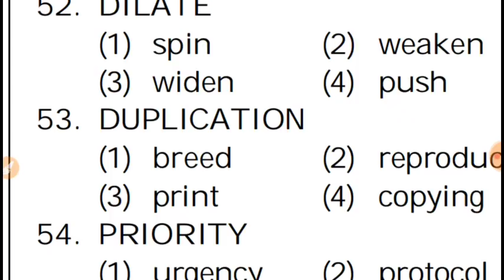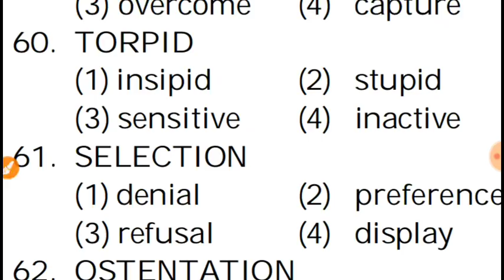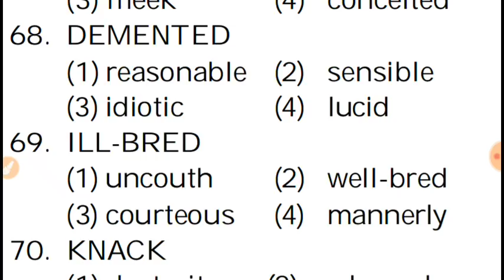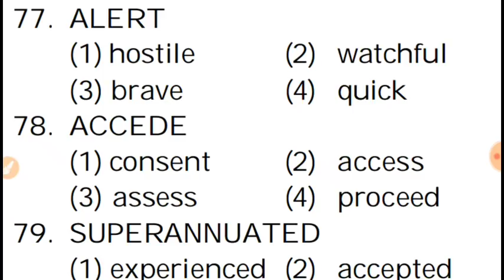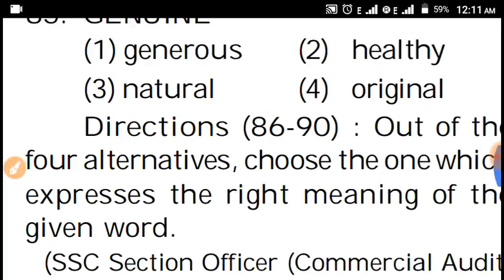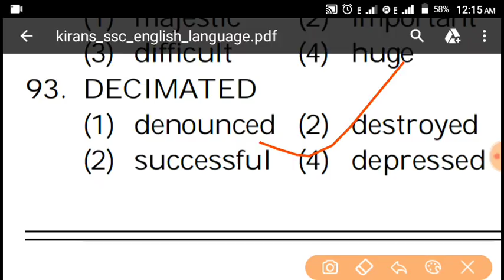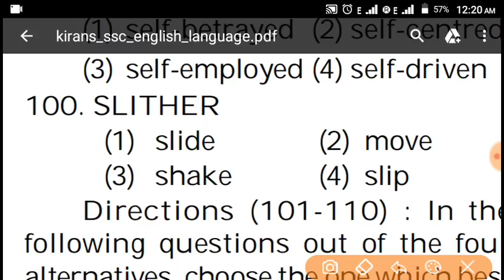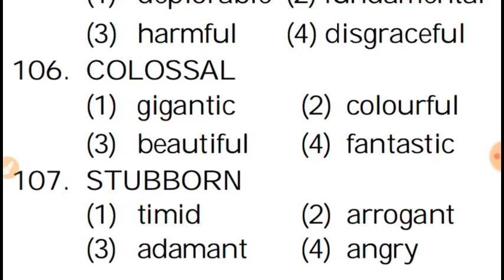UPTET ENGLISH SPECIAL|| IMPORTANT QUESTIONS WITH HINDI EXPLANATION || DAY-14